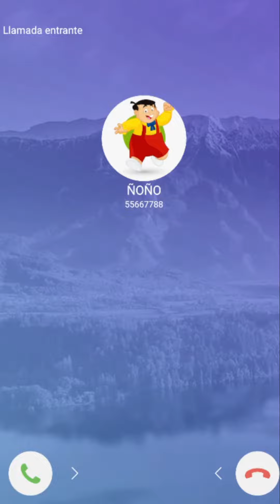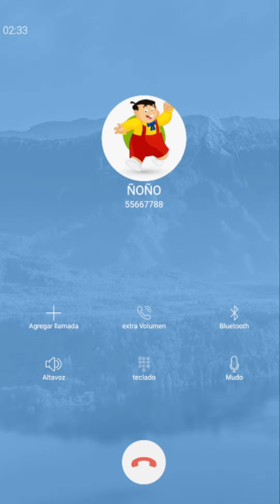Ñoño esta muy triste no me quieren por ser gordito lo que no saben que estoy feliz Llamada Falsa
Ñoño quiere tener un amiguito muy sincero que no mienta para platicar de la cuidad y amigo y contar con mucho amigo y chismear un poco de la escuela como te tratan

Llamada de Ñoño
Llamada a Ñoño
Llamada Ñoño
Ñoño te llama tu contesta